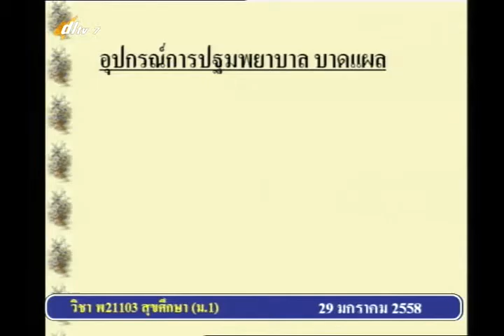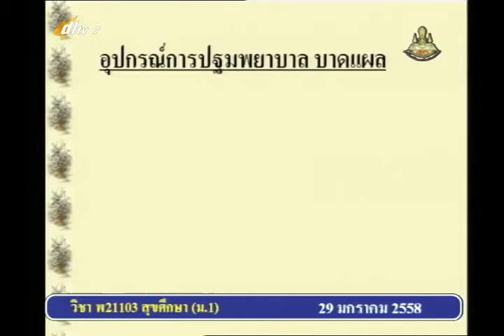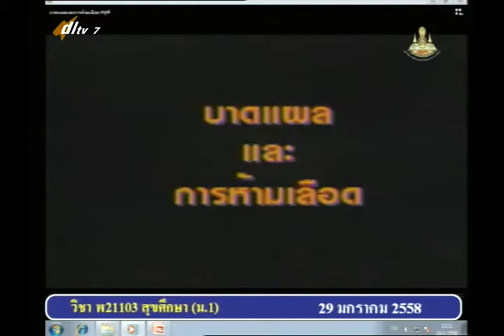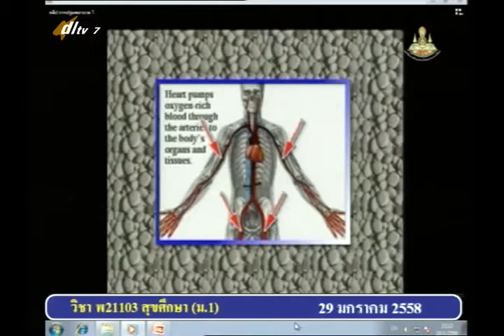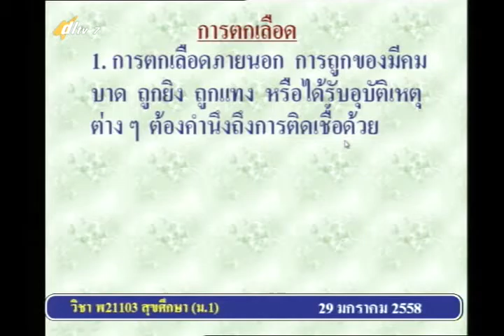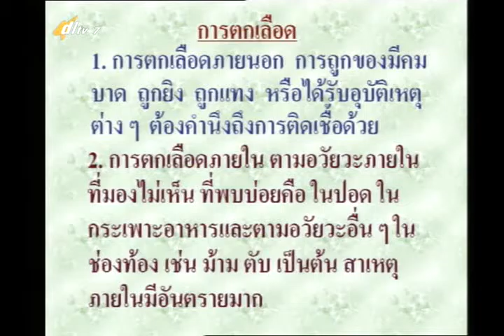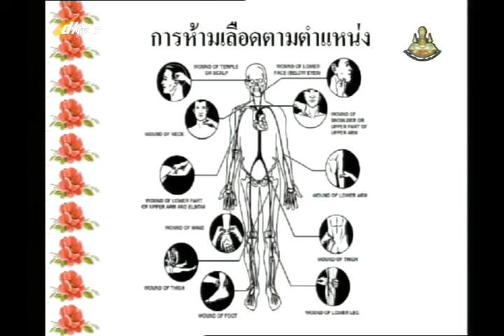012D+7290158+สุข+การปฐมพยาบาล+heam1+dl57t2